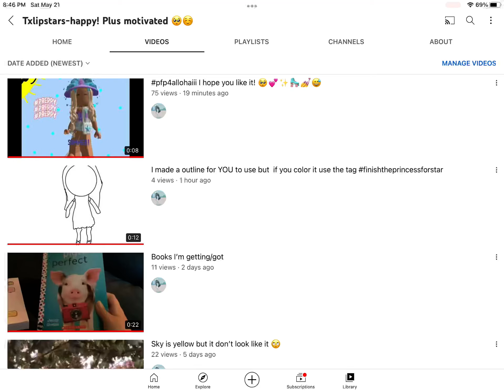Watching my vid get more views while eating ice team!